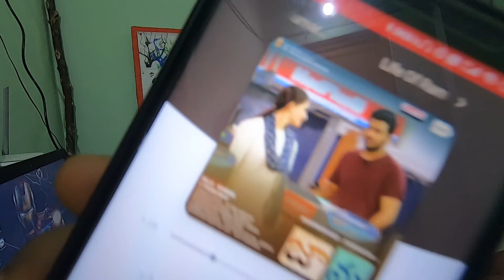Innovative day | Day 6 of lockdown | Quarantine time | DIML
hai viewers here is another day during the lockdown but i totally took as an advantage in building a new thing im my room. check it out .